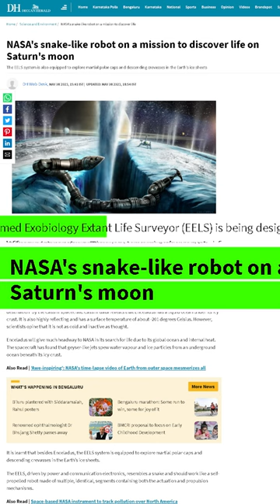Why NASA is sending Snakes to the Space?